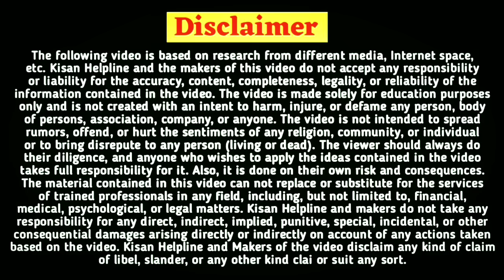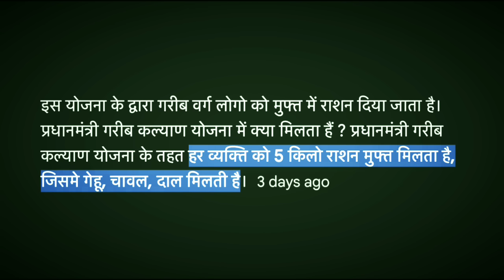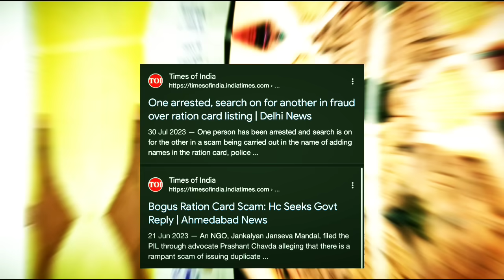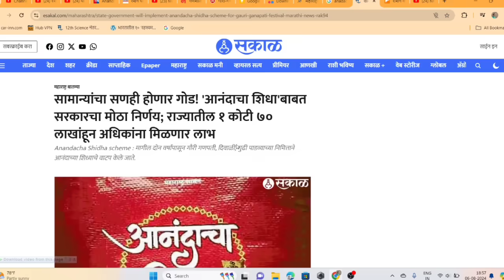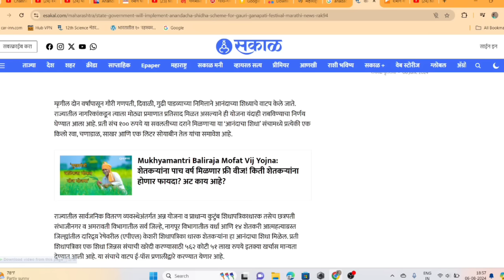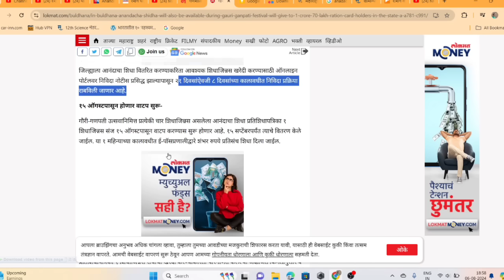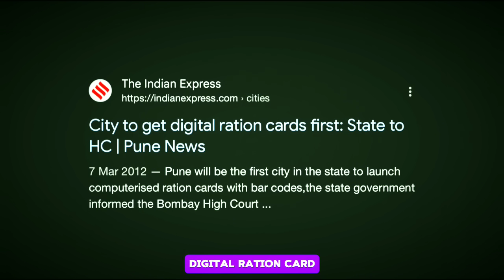रेशनकार्ड धारकांना खुशखबर 2 महिने पुरेल इतके पदार्थ?|आनंदाचा शिधा मिळणार |Ration Card Benefit,yojna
In this video, we explore the latest updates and benefits of the ration card schemes in Maharashtra for 2024. Learn about the Anandacha Shidha distribution during the Diwali and Ganpati festivals, and discover how you can benefit from these government initiatives. We also provide insights into the new rules and online application process for ration cards, ensuring you have all the information you need to access free ration benefits. Stay informed with the latest ration card news and maximize your entitlements.